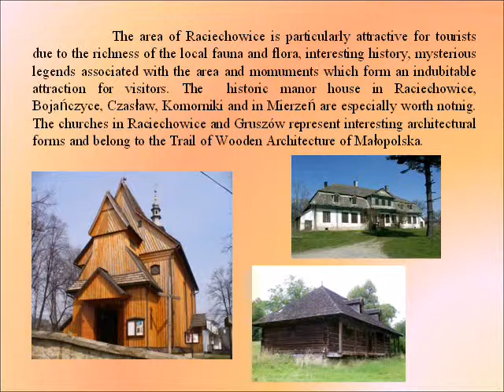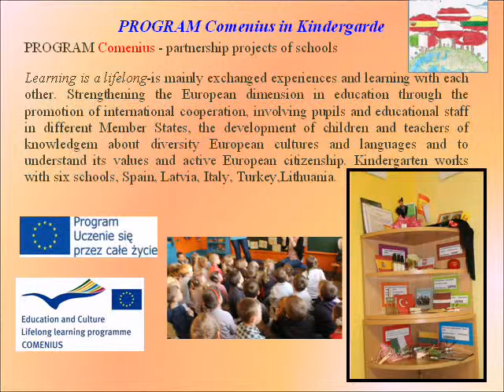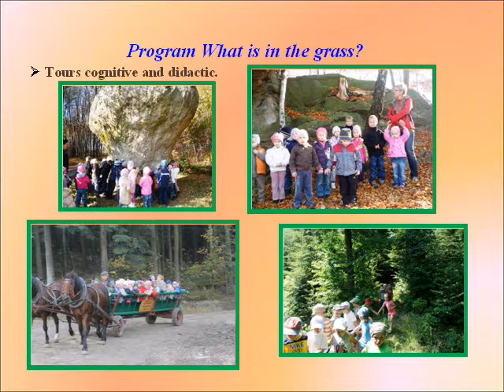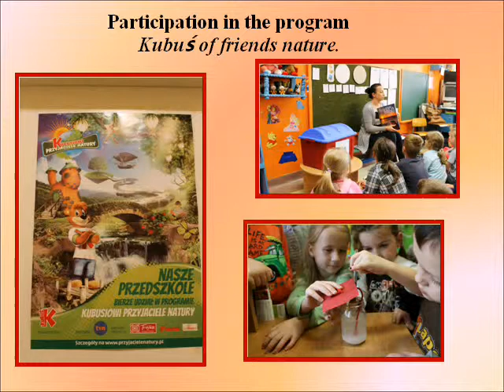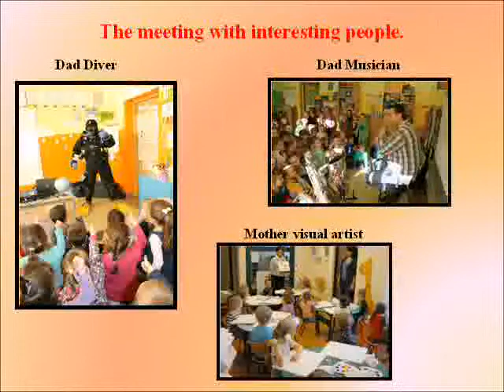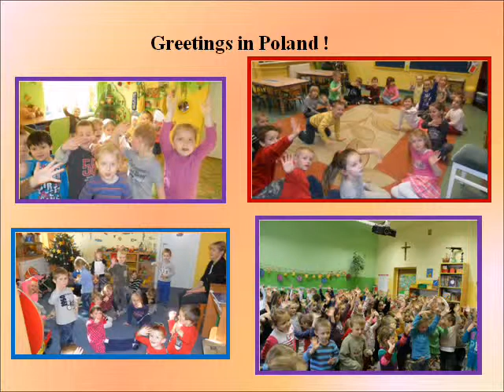SAMORZĄDOWE PRZEDSZKOLE,,, 0